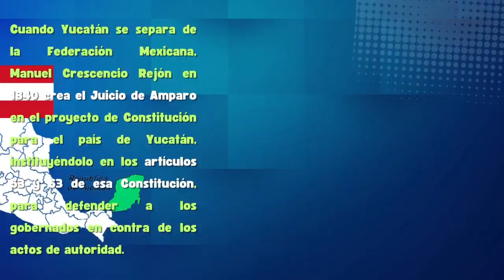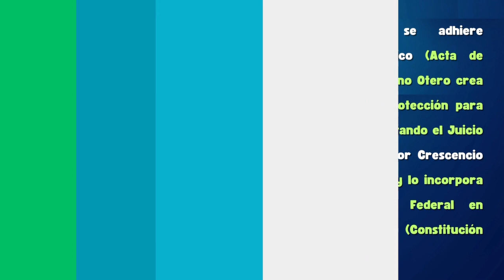Tetrarquía del Juicio de Amparo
Te presentamos a los cuatro juristas que influyeron en la creación del Juicio de Amparo en México.

Búscanos también en Facebook

Villegas y Villegas Abogados.
Ciudad Juárez

Soy el licenciado Víctor Edgar Villegas Baray, abogado y docente del instituto UACJ (ICSA) en ciudad Juárez. Los invito a que pasen por mi página de Facebook y YouTube ya que constantemente subimos información legal y de interés general. Te espero allí con tu like y que nos sigas para ir de la mano.

"Por un México mejor".